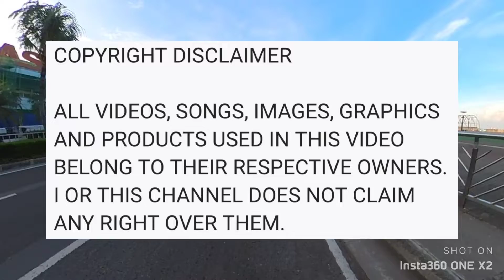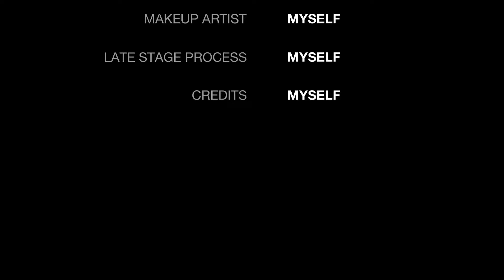MY FIRST VIRTUAL RIDE: 50KM CHALLENGE OF FREEDOM CYCLE CLUB...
Video Editor and Music Source: YouCut Pro using Samsung Galaxy S22 Ultra